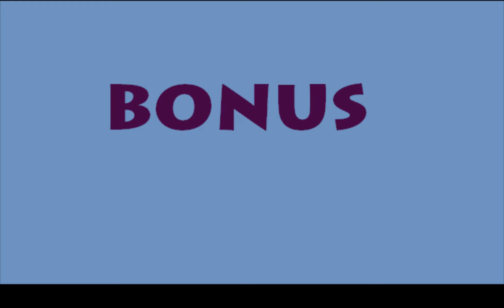DOFUS - Astuces kamas#11 - 2m/heure - Perce Neige - Alchimiste niveau 100 !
Nouvelle astuce kamas destinées aux alchimistes de niveau 100 !
A Bientot pour le Vil Sminator !